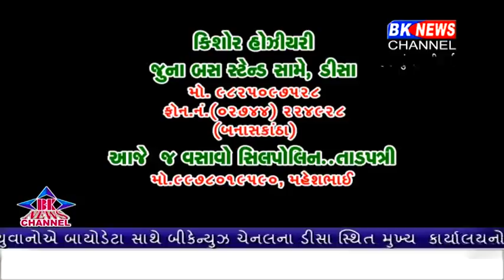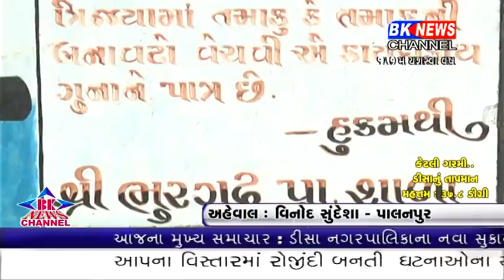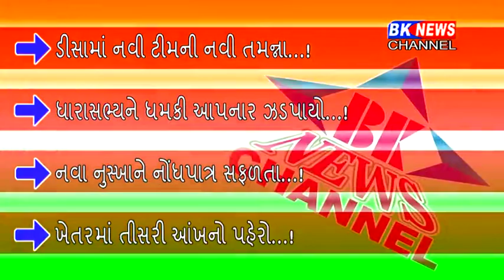07 07 2018